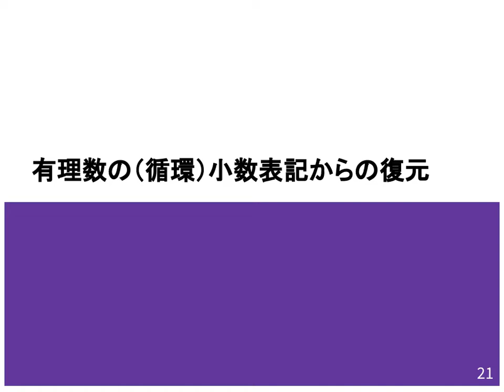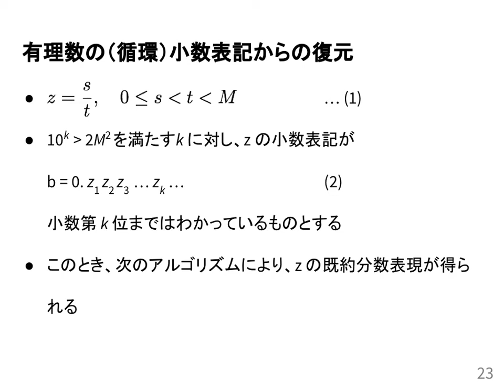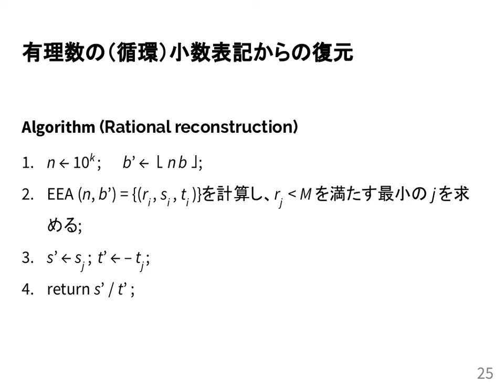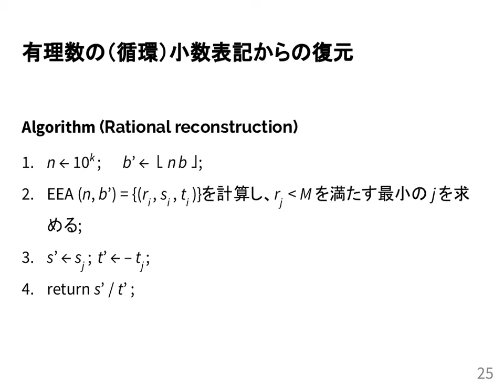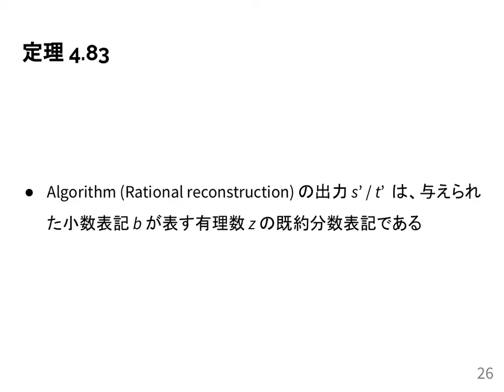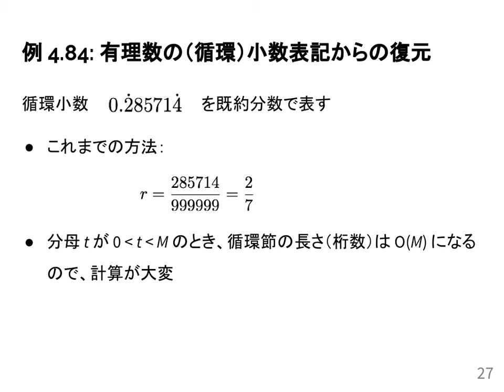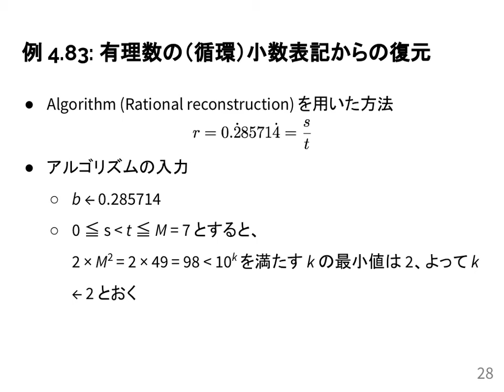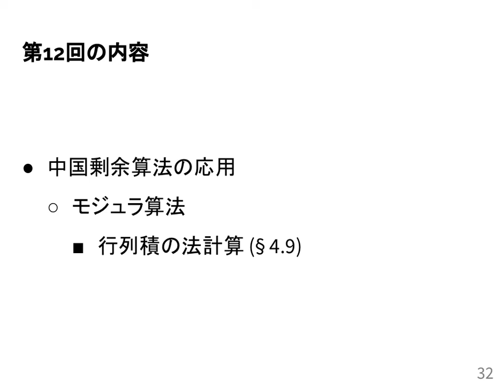計算機数学I 2020 (11-2) 小数近似からの有理数の復元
小数近似からの有理数の復元．
授業情報はこちら: